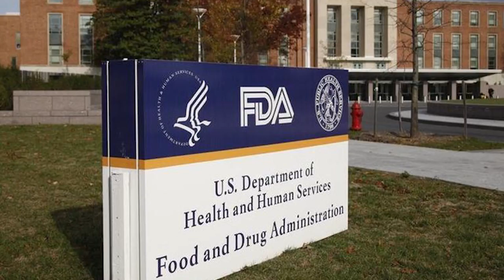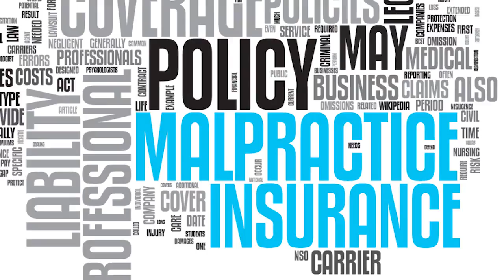House Judiciary Committee Advances Bill To Cap Nationwide Malpractice Damages